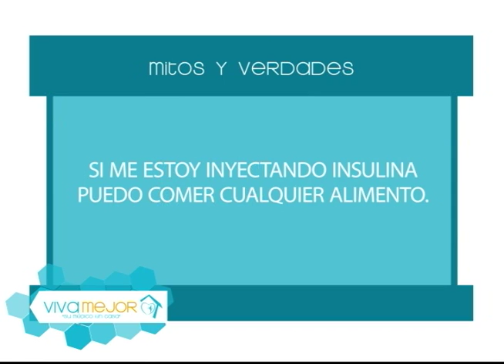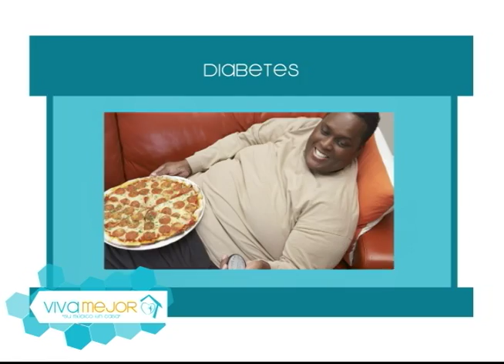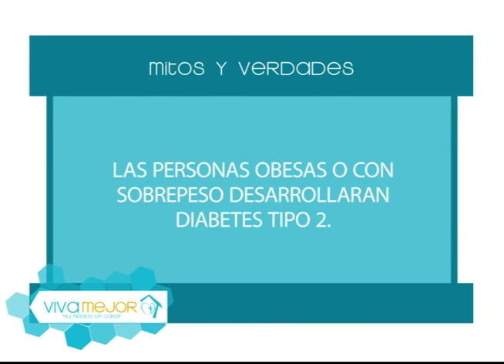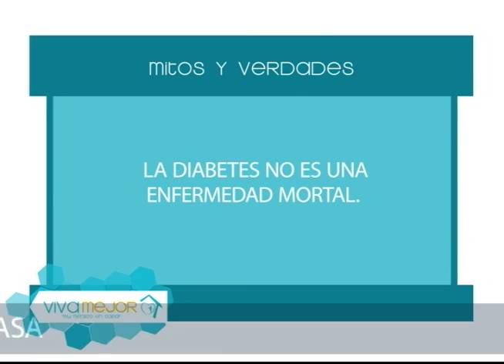Mitos y verdades de la Diabetes Mellitus tipo 2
El Lic. Bruno Sánchez junto a sus invitados nos conversan sobre la Diabetes Mellitus tipo 2, considerada como la primera causa de muerte en nuestro país.